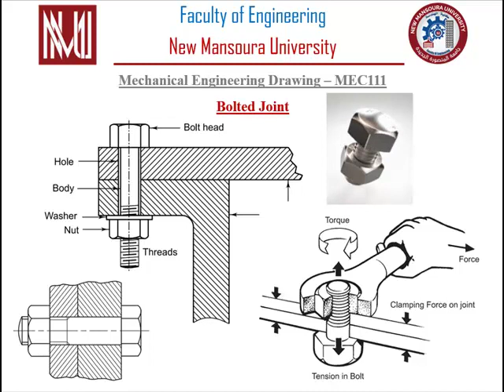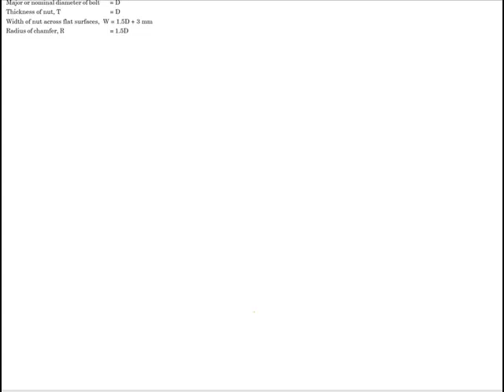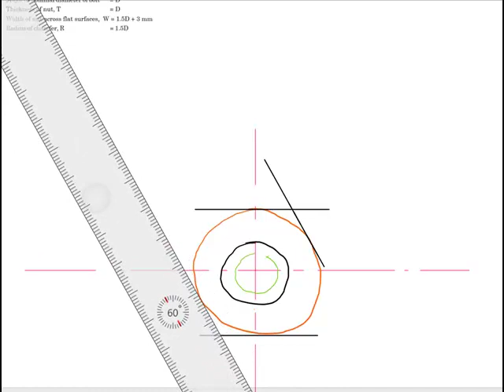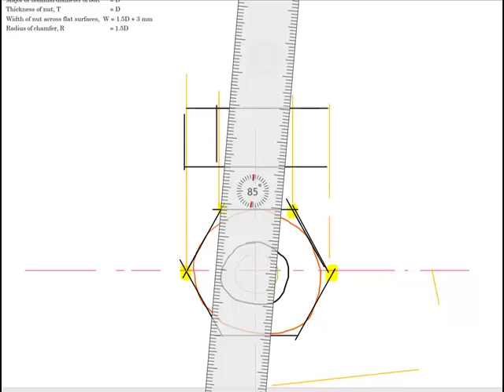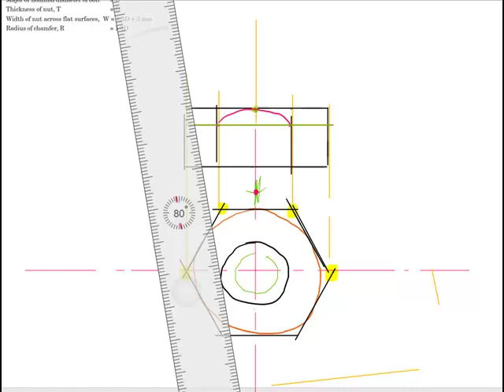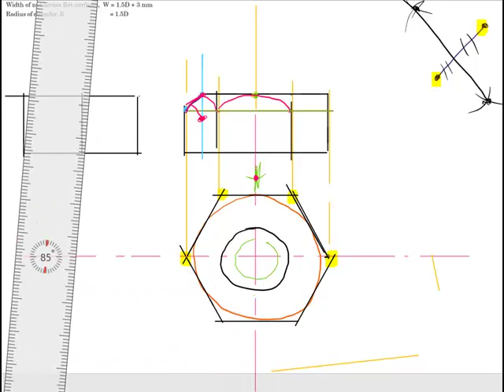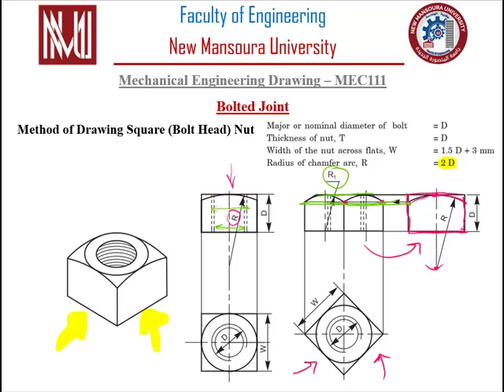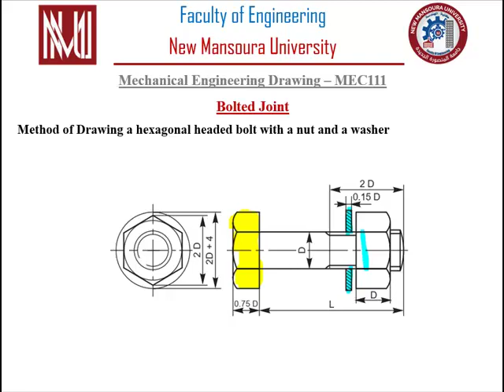Mechanical Engineering Drawing - Bolted Joint